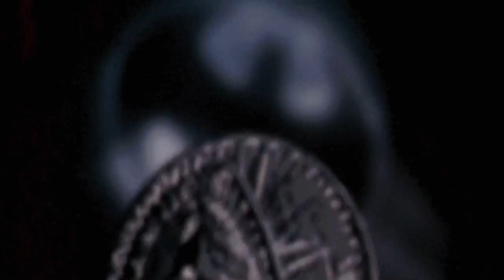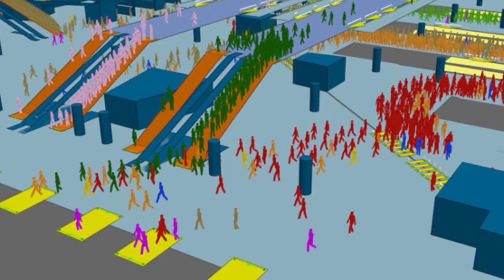Are We Living In a Simulation?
According to the simulation hypothesis, all of reality and the universe is an artificial computer simulation. The simulation hypothesis is a legitimate theory often discussed by physicists, cosmologists, philosophers, and the rest of the scientific community. Even billionaire entrepreneur Elon Musk said we are probably living in a simulation, which essentially means that the matrix is real, and our existence is one big computer game.

VIDEO EDITED BY:
Ryan Wazonek